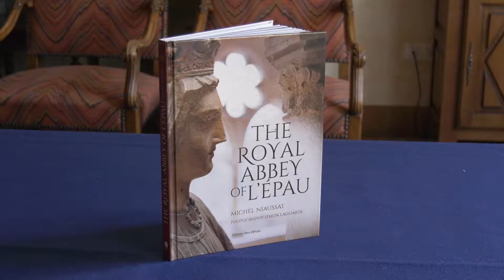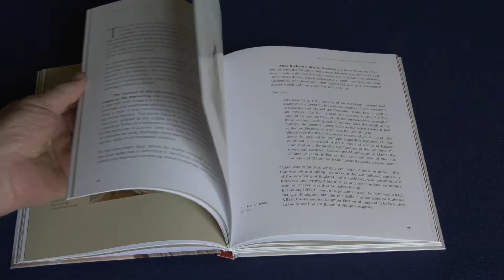Tea Time @ l'Abbaye Royale de l'Epau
A l'occasion de la sortie de la traduction du livre du Père Michel Niaussat un tea time a été organisé à l'Abbaye Royale de l"Epau.